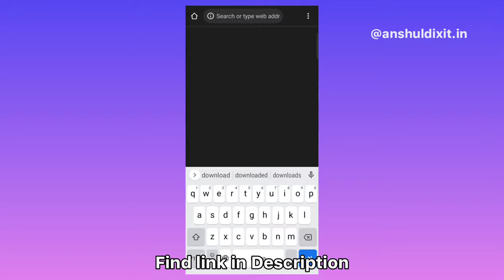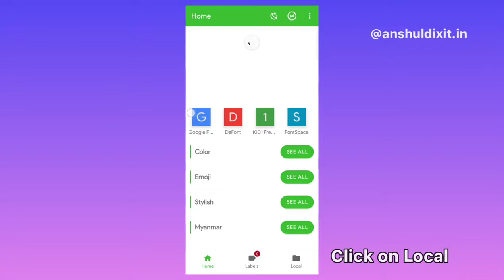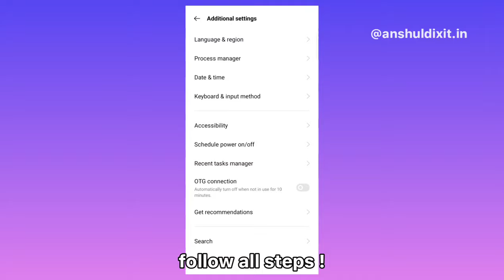How To Get iOS Bold Font On Android | iPhone Font For Android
Hello Guys Welcome back To A New Video ⚡
About This Video : I'll show You How to Get iOS Bold Font On Android Device / iPhone like Bold Font For Android / iOS San Francisco Font in Android. So please watch the video till the end !

MUCH LOVE FROM ANSHULDIXIT ♥️
🤞🏻KEEP SUPPORTING

Queries Solved :
San Francisco Font On Android
How to get bold Font Like Iphone on Android
iOS Regular Font in Android Devices
iOS Bold Font and Emojis on Android
Real Bold Font Like iphone in Android Phone

SEE YOU , BYE !